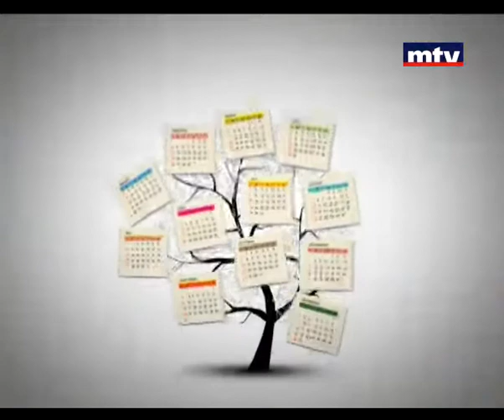Bloc Note - Dj Marc - 06/12/2013